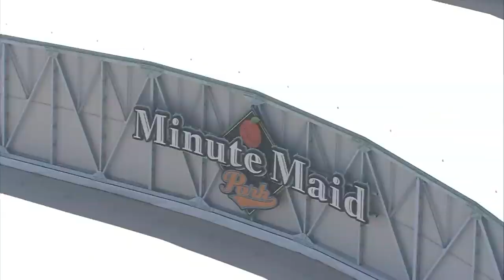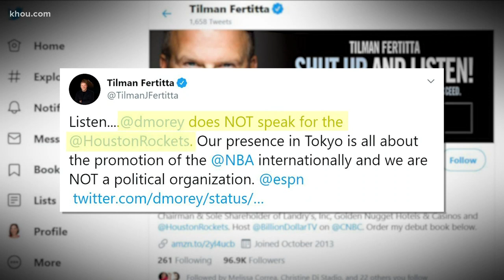Rockets general manager Daryl morey faces backlash after tweet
China's basketball association says it will suspend cooperation with the Rockets following a tweet by Daryl Morey in support of pro-democracy protesters in Hong Kong